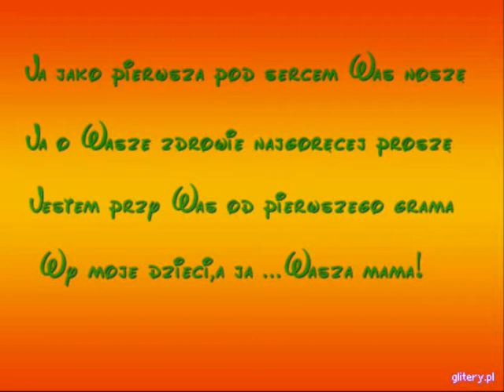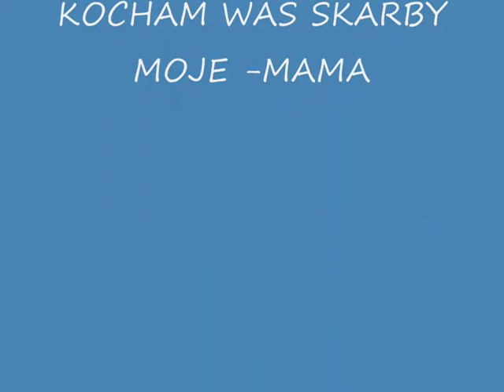DLA KOCHANYCH SKARBOW